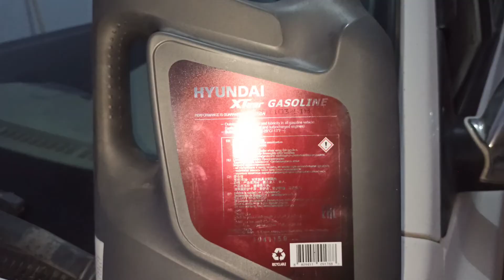زيت محرك الأفضل لسيارة أكسنت هيونداي عن تجربة accent Hyundai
شكرا لك على المشاهدة , فعّل زر التنبيهات ( 🔔 ) لكي يصلك جديد القناة.